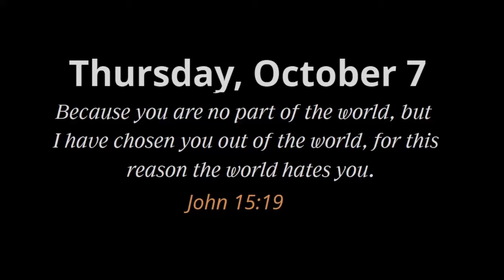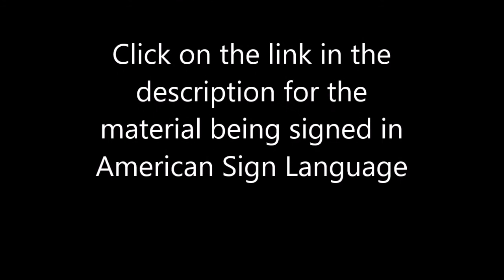Practice your ASL with Examining the Scriptures Daily: Thursday, October 7, 2021